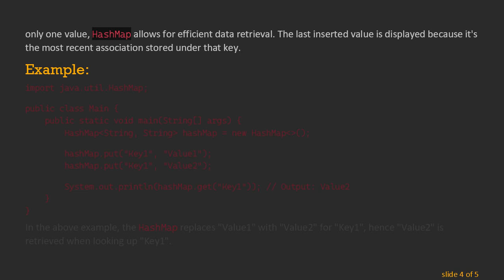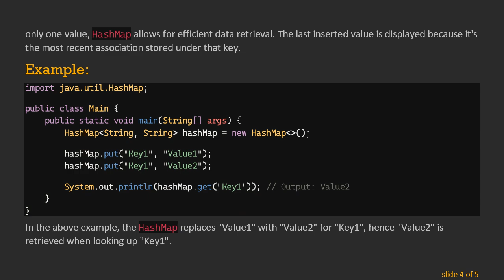Why does the HashMap Display "Value2" When the Same Key is Used Twice?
Understanding why a `HashMap` displays the last inserted value when the same key is used twice, and how `HashMap` works internally.

When working with Java's HashMap, you might observe that if you insert the same key twice with different values, the map displays only the last inserted value. This behavior can be puzzling for beginners or those unfamiliar with the internal workings of HashMap. Here’s a deeper dive into why this occurs and how HashMap operates under the hood.

How HashMap Works Internally

HashMap is a part of Java's collections framework and provides the basic implementation of the Map interface. It's an efficient data structure used for storing key-value pairs and allows quick retrieval of values based on their keys.

Key Points of HashMap:

Hashing Mechanism: HashMap uses a technique called hashing, where a hash function processes keys and assigns them to specific bucket locations. Identical keys will have the same hash code and hence, be stored in the same bucket.

Bucket Structure: Each bucket in the HashMap typically contains a linked list of entries (key-value pairs) that share the same hash code.

Collision Handling: When multiple keys generate the same hash code, HashMap handles it by storing them in linked nodes (forming a chain) in the same bucket.

Inserting Duplicate Keys

When you insert a duplicate key with a new value, HashMap doesn't create a new entry. Instead, it replaces the existing value associated with the key. Here is a simplified explanation of the internals during this operation:

Hash Code Calculation: The hash code of the key is recalculated.

Bucket Identification: The bucket associated with this hash code is located.

Key Comparison: The HashMap iterates through the entries (key-value pairs) in the identified bucket.

Replacement: If an entry with the matching key is found, the old value is replaced with the new value.

Why It Replaces the Value

The design choice to replace the value when the same key is added aligns with the concept of key-value pairs - each key in a HashMap must be unique. By ensuring keys remain unique and associating them with only one value, HashMap allows for efficient data retrieval. The last inserted value is displayed because it's the most recent association stored under that key.

In the above example, the HashMap replaces "Value1" with "Value2" for "Key1", hence "Value2" is retrieved when looking up "Key1".

Understanding how HashMap manages keys and values helps developers avoid unexpected behavior and design more efficient applications. This internal mechanism ensures that each key is unique, providing predictability and reliability in key-value lookups.